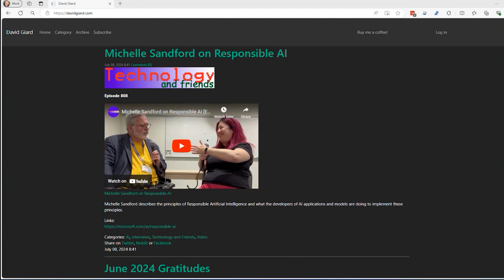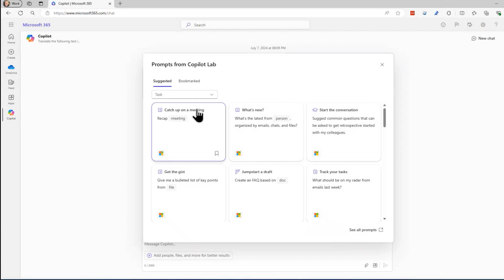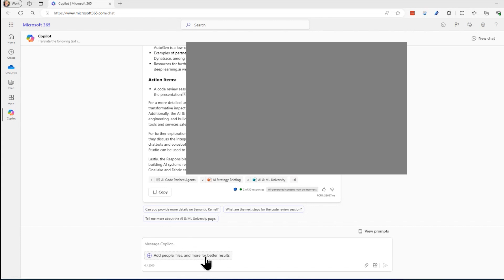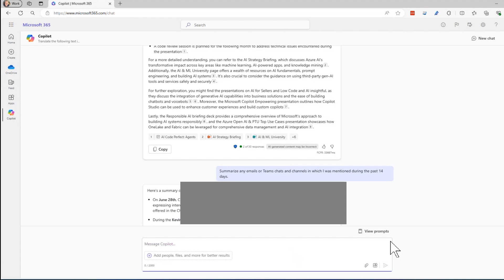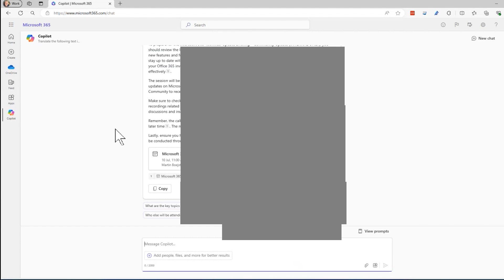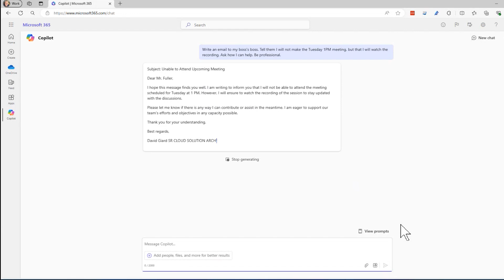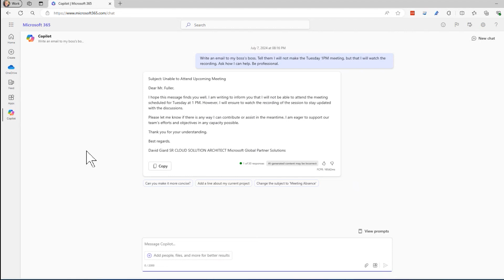Using Copilot for M365 and MS Graph [GCast 179]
Learn how to use Copilot for Microsoft 365 to create prompts that access Microsoft Graph data and provide information about emails, meetings, people, documents, and other items within your organization.